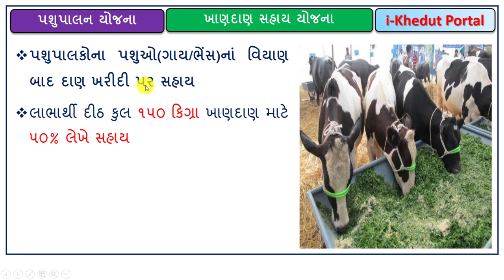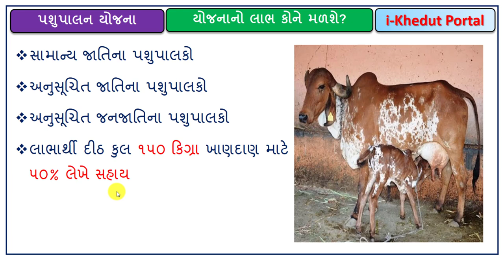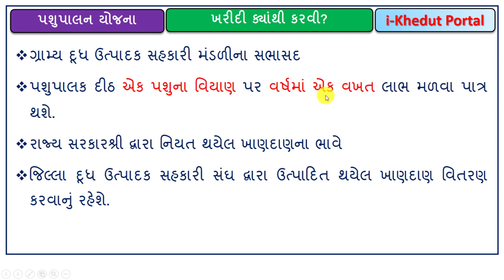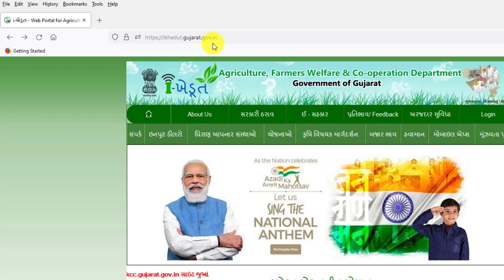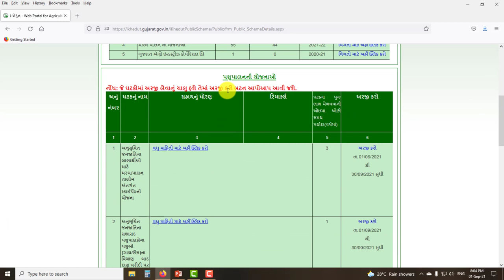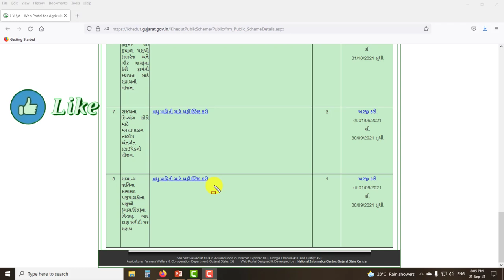ખાણદાણ સહાય યોજના-2021 | New PashuPalan Yojana-2021 | Khandan Sahay Yojana